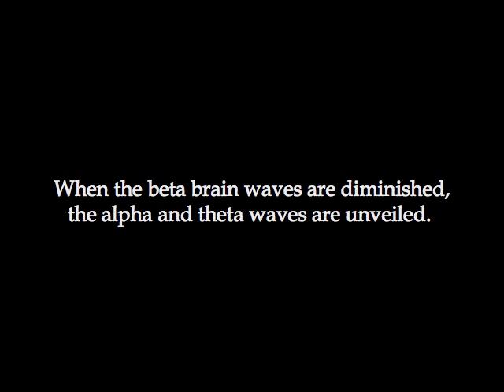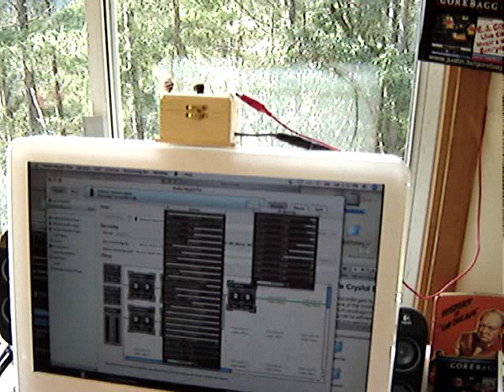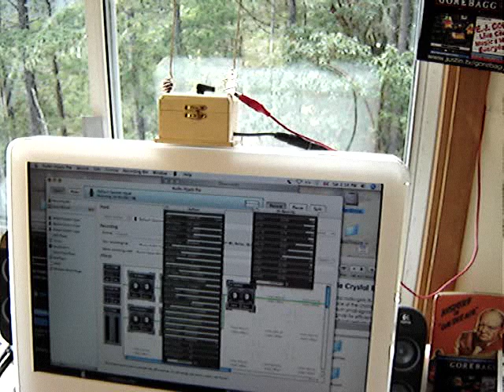Beta-Blocker Spirit Radio Test Run #1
The idea behind EJ Gold's Beta-Blocker Spirit Radio is that it's designed to suppress beta brain waves, which allows the psychic-intuitive alpha and theta states to surface.

The Spirit Radio works without any external electricity, using the power of the resonating antenna/ground relationship and a few simple crystal radio parts to generate an audio signal.

Of course, throwing danger to the wind and risking all, I had to modify the Spirit Radio to see what it could do. I hooked it up to the iMac computer sound-in port, and to an external 25' antenna.

Then, I used a software program called Audio Hijack Pro, that can alter and record the sound made by the Spirit Radio in real time. The frequency/pitch and other variables can be changed with interesting results.

BTW...one is advised not to operate heavy machinery while under the influence of a Spirit Radio.  (hehe)

See the complete line of EJ Gold's quantum crystal biofeedback devices

Check out the Keshe Foundation for the best new solutions in energy, transportation and health...magnetic, plasma-based, and literally out-of-this-world !